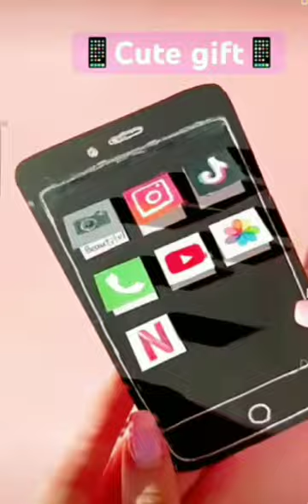cute phone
Video created by Video Crop app